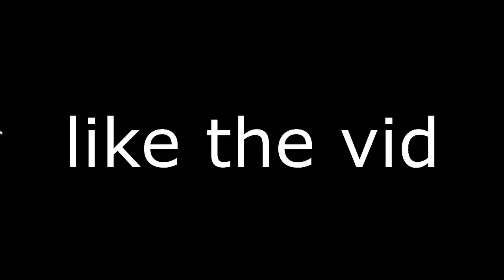La MEJOR SENSIBILIDAD LINEAL de 60FPS en MANDO FORTNITE PS4/XBOX AIMBOT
Requisitos para ganar pavos seguirme en instagram